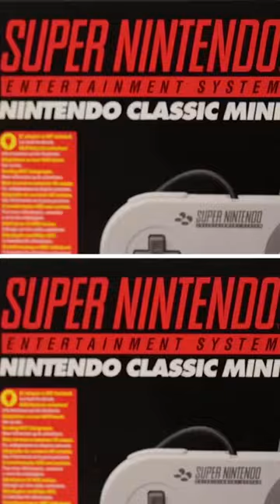From Magnavox to PlayStation 2, gaming consoles have been pivotal in popular culture over decades.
The rapid rise of video games to $61 billion dollar business in 2015 all started nearly five decades ago with Ralph Baer's "Brown Box"—at least, that's the prevailing theory. Almost 20 years before Baer's breakthrough invention, however, and long before anyone ever heard of Pong or Mario, a Greenville, South Carolina engineer submitted a 1947 patent for a revolutionary new entertainment contraption titled the "Cathode-ray tube amusement device."

Cathode rays—beams of high-speed electrons leaving a polarized, heated electric device in a vacuum tube—were first observed in 1869 by German physicist Johann Hittrof and named by Eugen Goldstein. While the science wasn't fully understood at the time (the scientists thought they were seeing rays or waves, rather than electrons), this discovery became the basis for a slew of electrical innovations.

If you're old enough to remember the days before flat-screen TVs and computer monitors, then you remember how ubiquitous cathode-ray tubes (CRTs) became. Using radar applications, electromagnetic beams, and a CRT, the gameplay—at least what Goldsmith's patent describes—seem like an ancestor to Space Invaders or Galaxian. The patent specifically requests the player to make sure the beam's path departed from a straight line "so as to require an increased amount of skill and care." Even in 1947 people understood that every good video game needed explosions, with the patent reading, "the game can be more spectacular... by making a visible explosion of the cathode ray beam take place when the target is hit."